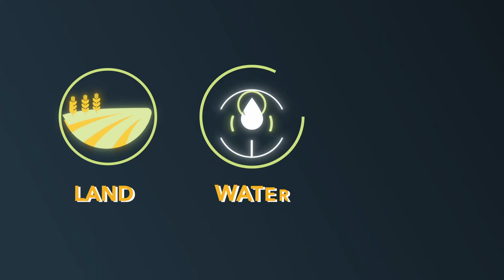FSP Global Foresight for Food and Agriculture Tool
The tool was recently developed by IFPRI’s IMPACT model team and the FSP. The Global Foresight tool provides researchers and policymakers with a flexible way to explore the impact of various agricultural investment scenarios on agricultural production, productivity, and hunger for the period 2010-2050.